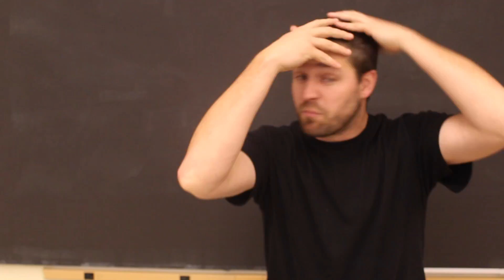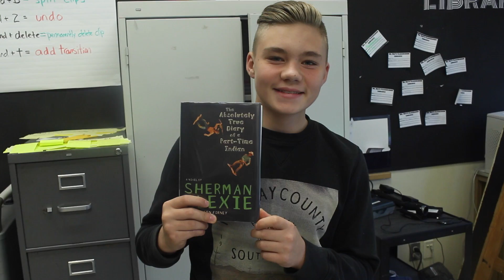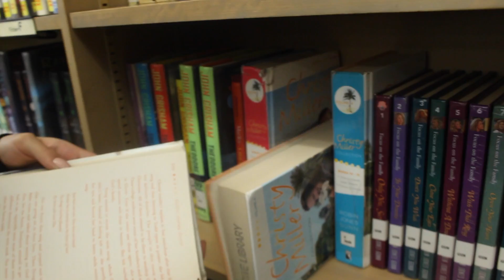90 Million Words: Introduction Commercial